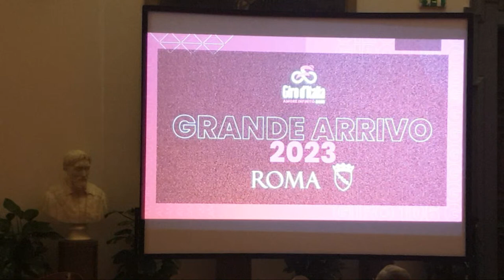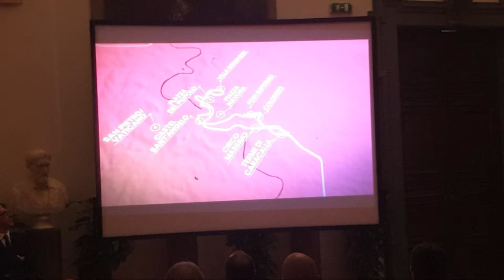Conferenza stampa Giro d'Italia 2023, grande arrivo a Roma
Presso la Sala Protomoteca in Campidoglio presentazione della kermesse che quest'anno avrà il suo epilogo nella Capitale il 28 maggio.
Partecipano, tra gli altri: il sindaco Roberto Gualtieri, l’assessore Alessandro Onorato, il presidente di Rcs Urbano Cairo, l’Ad di Rcs Paolo Bellino, la leggenda del ciclismo Giuseppe Saronni